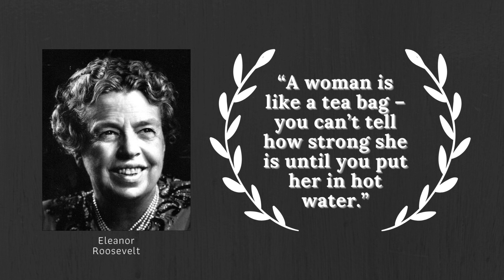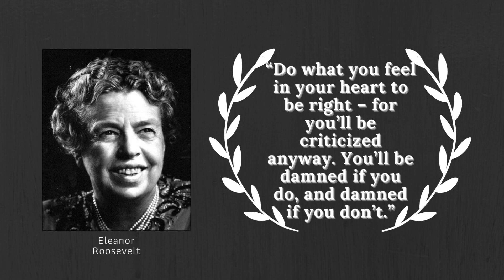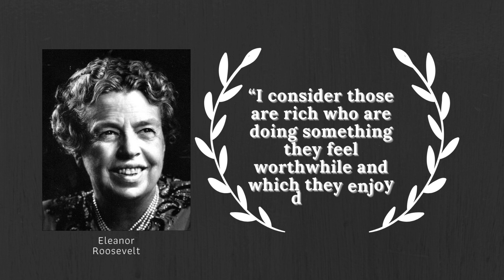Eleanor Roosevelt Quotes | Inspiration for Every Day in This World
Eleanor Roosevelt Quotes , her quotes can inspire all people acros ages , even in this modern world we can't forget how deep and inspirational they words are

Eleanor Roosevelt was an American political figure, diplomat, pacifist and activist. She was the first lady of the United States from 1933 to 1945, during her husband President Franklin D. Roosevelt's four terms in office, making her the longest-serving first lady of the United States